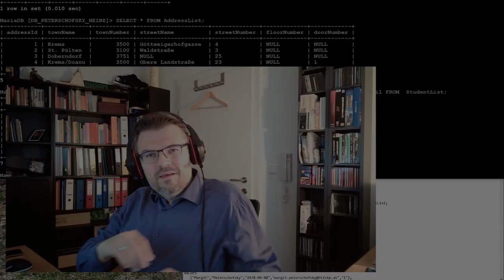Heinz celebrates 100 subscriptions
I have 100 subuscirbers. I thought about what I could do. I also need to keep in mind, that maybe somtimes It will be 200 and then I will have to do something bigger.
So I came up with this. And of course: It's not meant that serious.